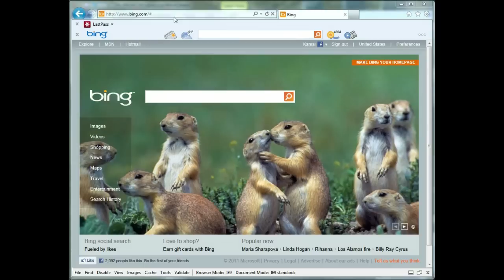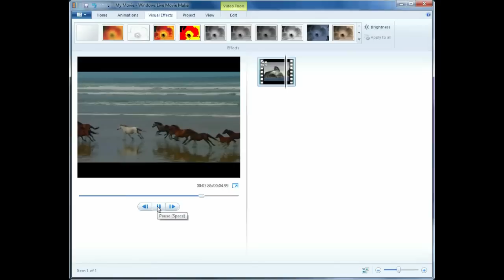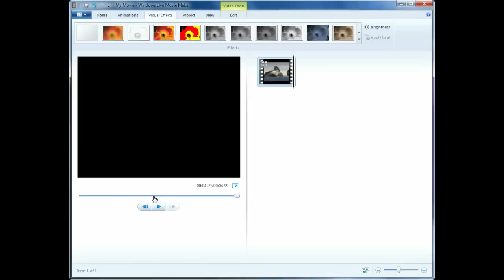Adding fade-in fade-out effects in Windows Live Movie Maker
This a tutorial on how to add fade-in and fade-out effects to a video clip in Windows Live Movie Maker.

Very often you may have a video that has a start and end that may feel very abrupt. You can make it look smoother by adding a fade-in effect for the beginning and fade-out effect for the end. It gives your video a somewhat more professional look and feel.

In order to apply multiple effects to the same clip, first select the Visual Effects tab in the Ribbon menu. Next, click on the more button in the list of visual effects and then select Multiple Effects from the drop down menu.

In the left column, under available effects, scroll down until you find the fade-in and fade-out options.  Select the fade in effect you like and click on the add button. Next, select the fade out effect and click the add button. The order that these effects are listed in the right column does not matter. But it might for other effects and you can move an effect up or down by using the move up and move down buttons.

Click on the apply button to apply the effects. You can preview the effects by clicking on the play button. That's it. You are ready to publish or save your video to file.

Here is a tip if you are interviewing someone or recording yourself speaking to the camera. Start and stop with a few extra seconds of stationary position, that is, without moving or saying anything. It will allow you to add nice fade-in and fade-out effects to your video without cutting of the video while you are still speaking.

Create your own screen capture using these free software.